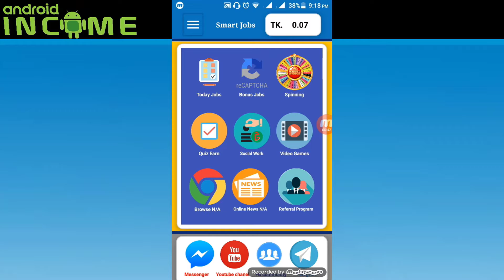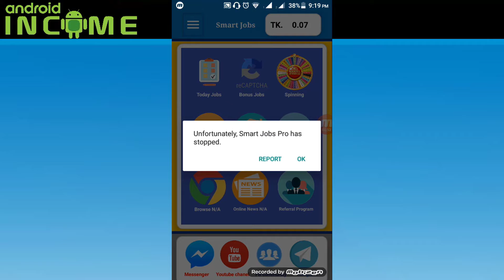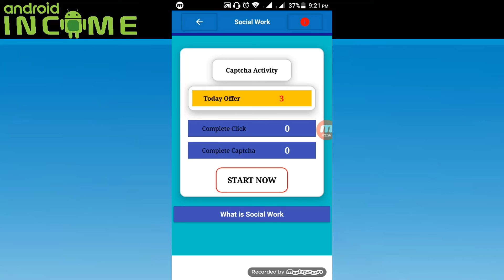Smart Jobs Pro Social Work. Make Money Online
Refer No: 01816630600